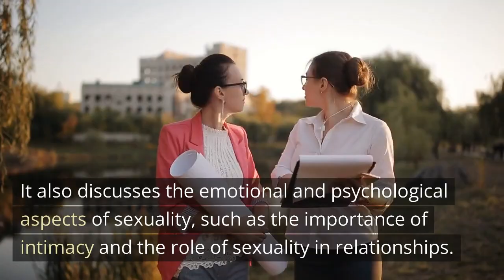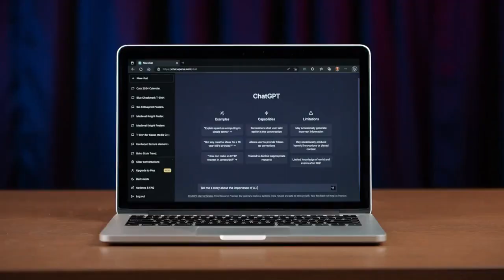The Joy of Sex" by Dr. Alex Comfort book summrey